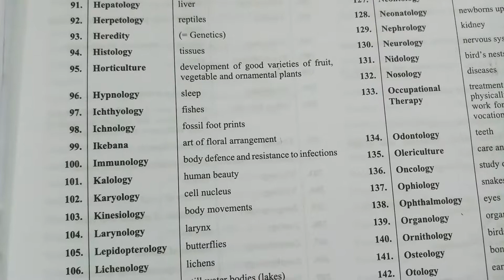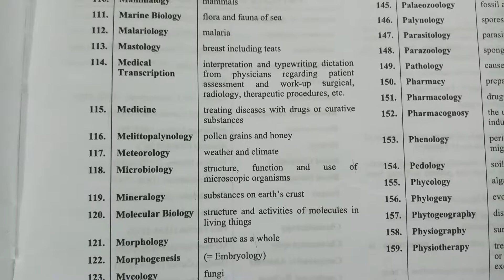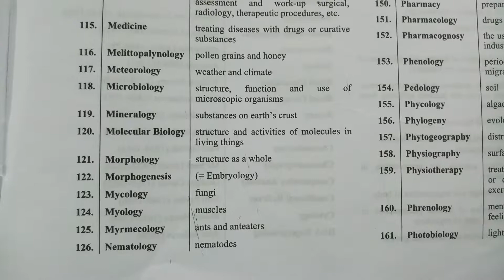NEET BIOLOGY: BRANCHES OF BIOLOGY part-5